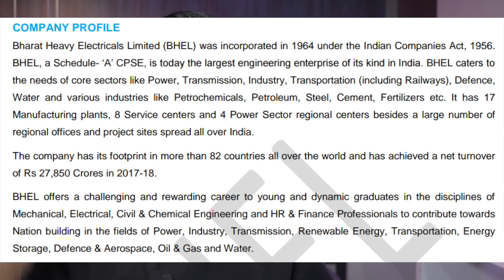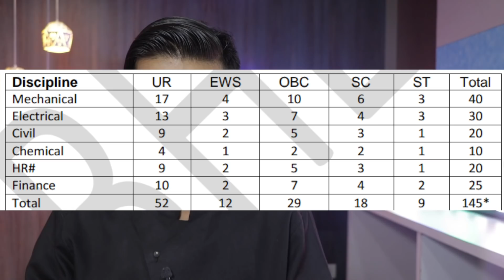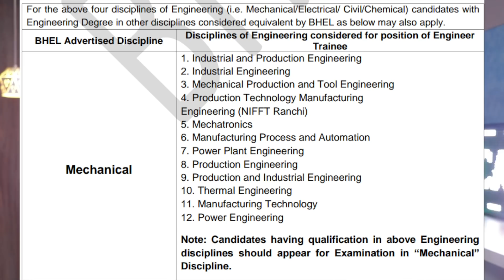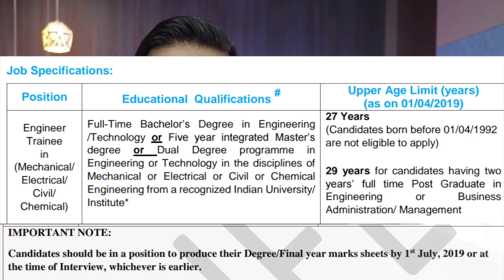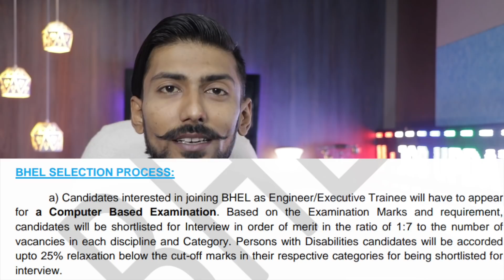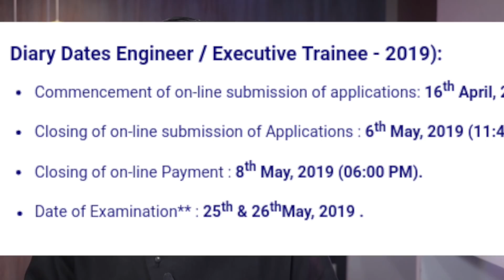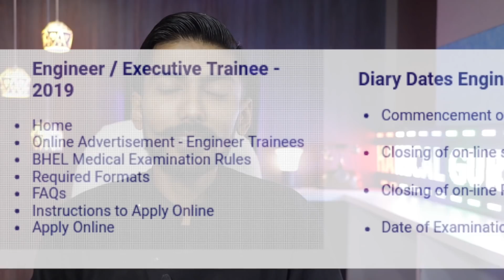BHEL recruitment 2019 without GATE | BE/BTech/MBA | EXECUTIVE (E-1) 60,000/- P.M | FINAL YEAR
BHEL recruitment 2019 , BHARAT HEAVY ELECTRICALS LIMITED recruitment 2019 without GATE for post of executive trainer / engineer trainee , total 145 vacancy for BE/BTech/PG degree/MBA pass out & final year students eligible . all details including eligibility criteria , how to apply , selection procedure & other important details explained in this video.